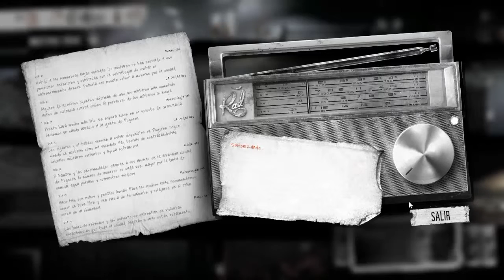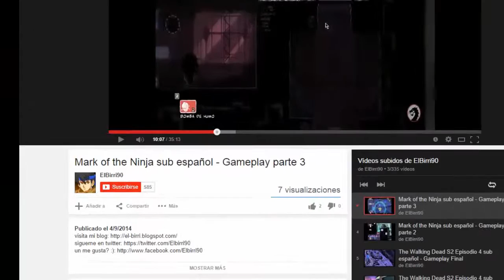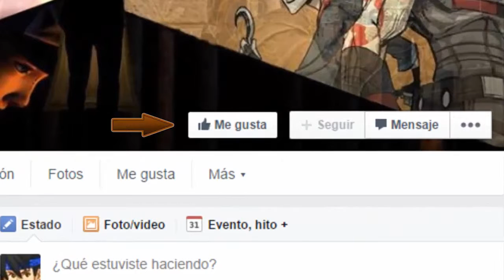This War of Mine - Hospital bombardeado #8